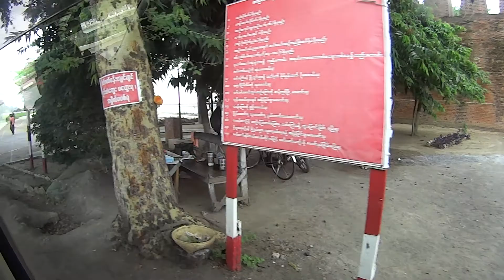Pháo Đài Mandalay, Miến-Điện ngày 24 tháng 7, 2018 [Phần 31/77]